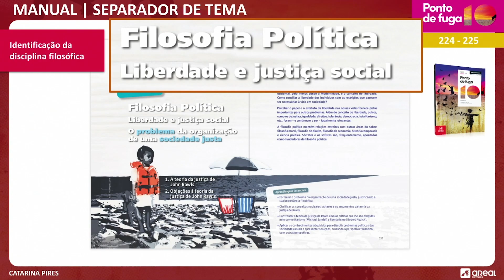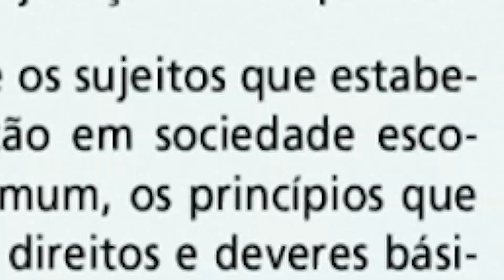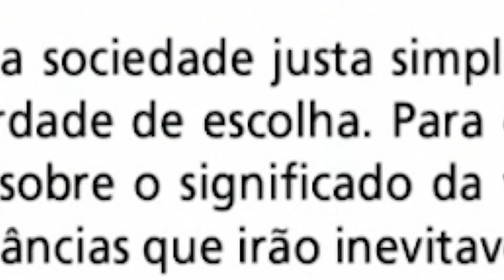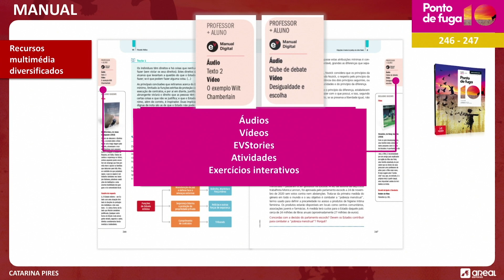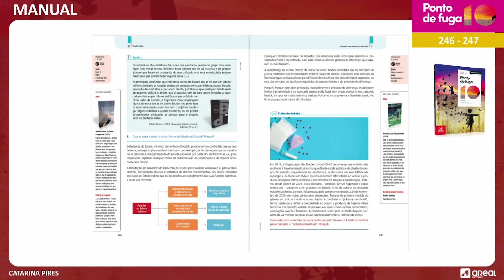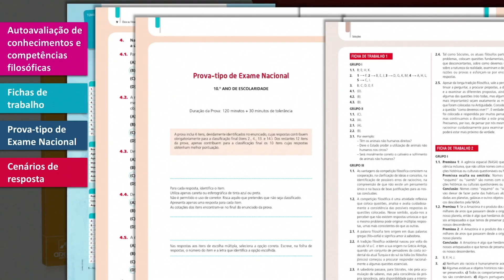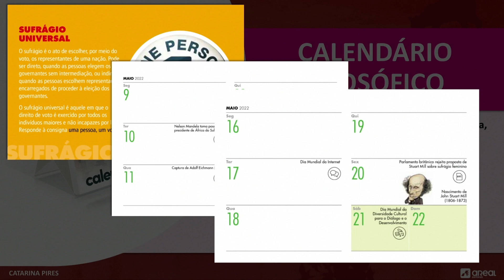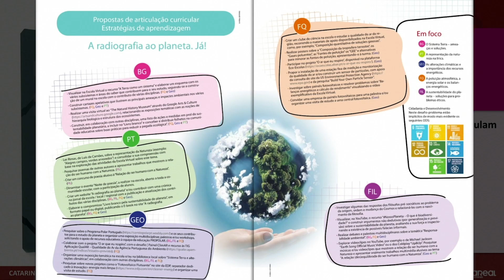NOVO MANUAL – Ponto de fuga 10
O novo projeto de Filosofia chegou!
Conheça todas as novidades que preparámos para si.

Pontos a destacar:
- Informação e recursos exclusivos para o Professor
- Texto filosófico com orientação de leitura
- Tipologia de exercícios de acordo com o Exame Nacional
- Propostas para debate e ensaio filosófico
- Sínteses em forma de pergunta e resposta

Consigo, projetamos o futuro!